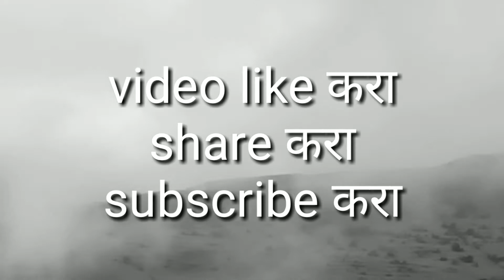सह्याद्री पर्वत रांगेमध्ये असलेले गौळोबा पठार... | Gauloba tek Kokrud | कोकरूड गाव | Kokrud Village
आपण कोकरूडला गेल्यावर पाहतो तर सह्याद्री च्या कुशीत वसलेले गाव , आणि गावाच्या तिन्ही बाजूनी असलेली सह्याद्री पर्वत रांग आणि या पर्वत रांगेवर्ती असलेले हे गौळोबा पठार .
           कोकरूडला जाण्याचा योग आलाच तर एकदा नक्की भेट द्या..